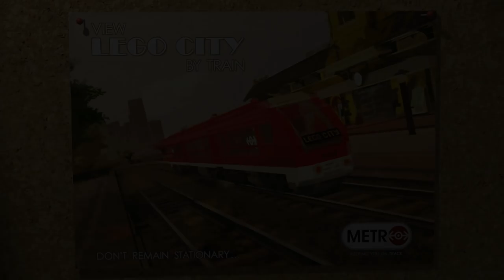Nintendo Just Banned Homebrew 3DS Systems! (READ COMMENTS FIRST)